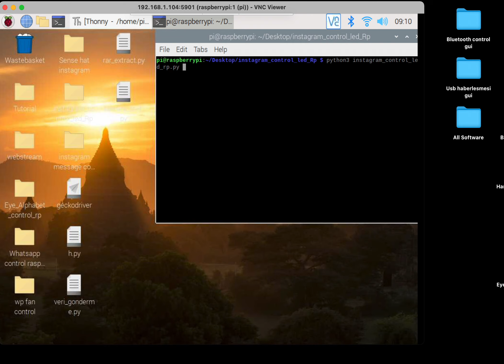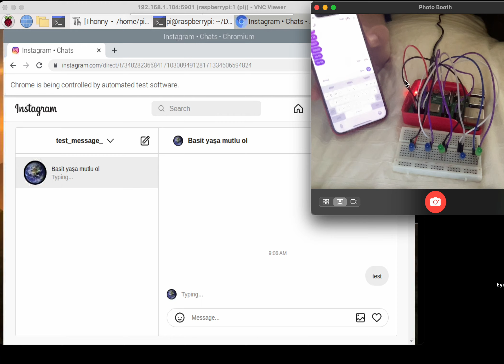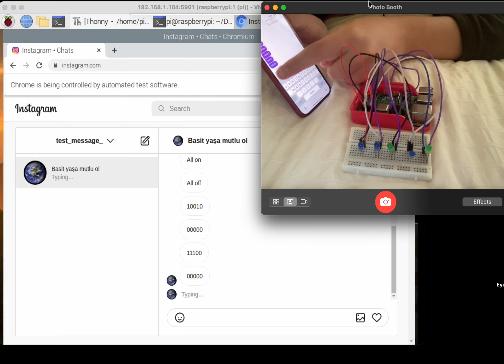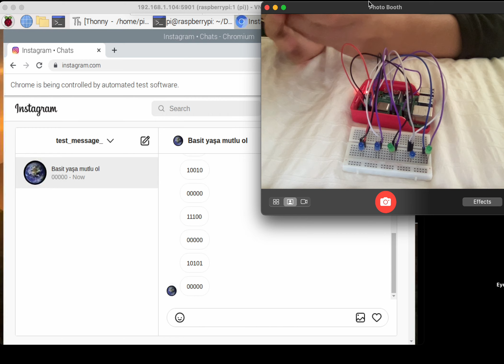Instagram Control Raspberry Pi Blinking LED